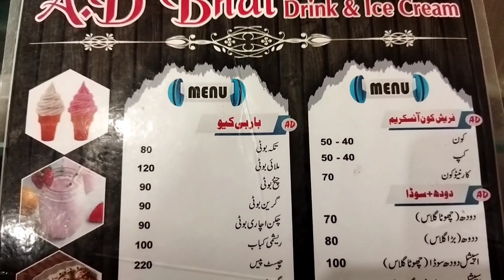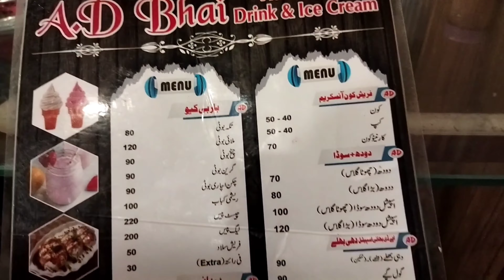Aj Hum Khanpur City Gaye Ad Bhai Fruit Chat Dahi Bhale Biryani Today We Visit Khanpur City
plz watch Full THANK

Saag Makhan Makayi Ki Roti How To Make Makayi Roti Village Style Ma De Hath Di Roti